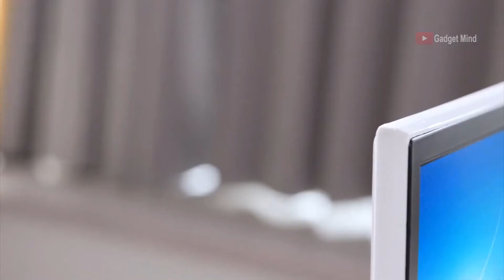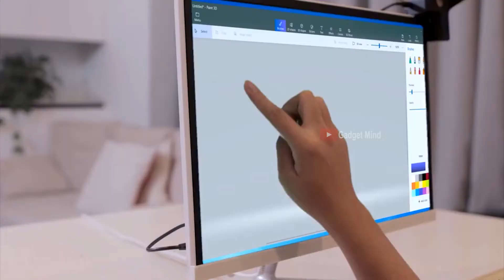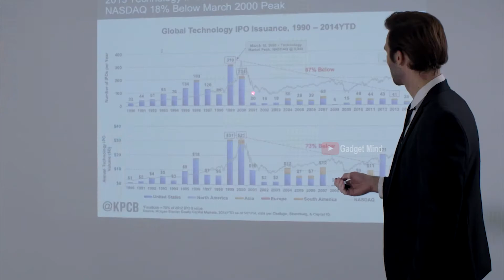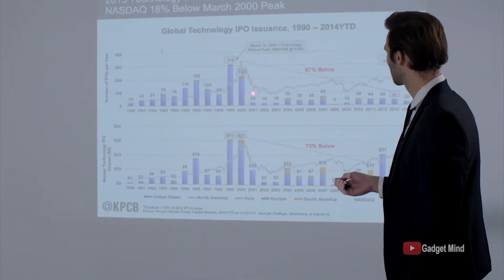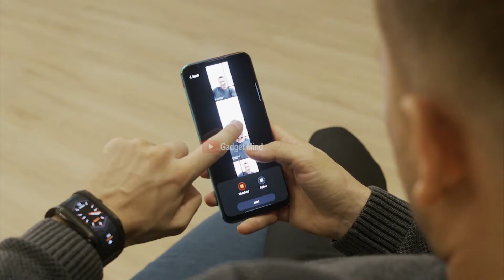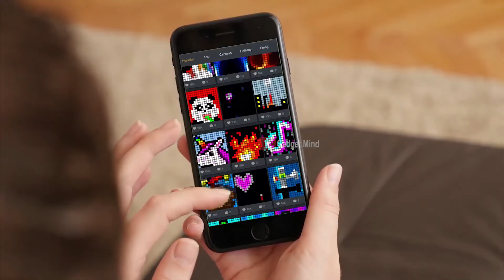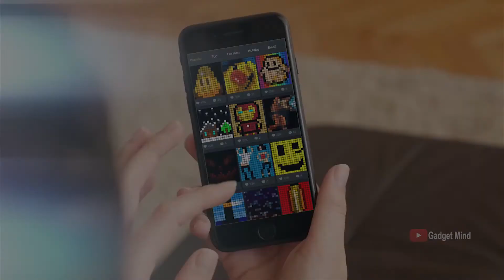5 NEW TECH GADGETS AVAILABLE ON AMAZON AND ONLINE | Gadgets under Rs100, Rs200, Rs500 and Rs10k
#2 - Nubia Watch

#5 - Divoom Tivoo Max

* 8 NEXT LEVEL GADGETS AND INVENTIONS AVAILABLE ON AMAZON AND ONLINE | New Cool Gadgets under Rs500

* 8 NEW SUPER AND AMAZING PRODUCTS AVAILABLE ON AMAZON AND ONLINE | New Cool Gadgets under Rs500

* 7 NEW COOL GADGETS AND PRODUCTS AVAILABLE ON AMAZON AND ONLINE | New Cool Gadgets under Rs500

* 8 CHEAPEST AND MOST USEFUL GADGETS You Can Buy on Amazon | Gadgets Under RS50, Rs100, Rs200, Rs500

This video description contains affiliate links. Meaning, if you click on one of the product links, we receive a small commission. This help supports our channel and enables us to continue to making videos for you to watch. Thank you for your support! Note: Prices may change after the video published date.